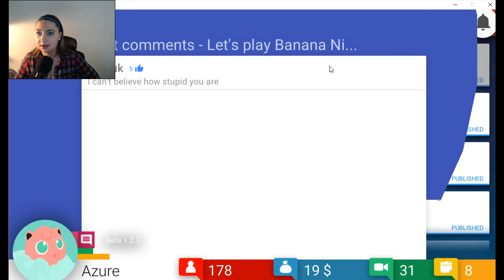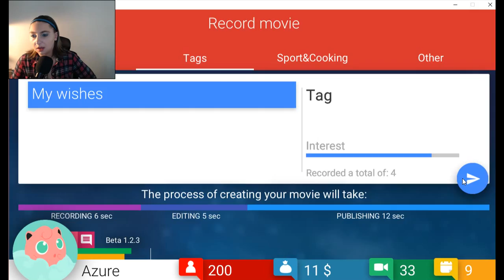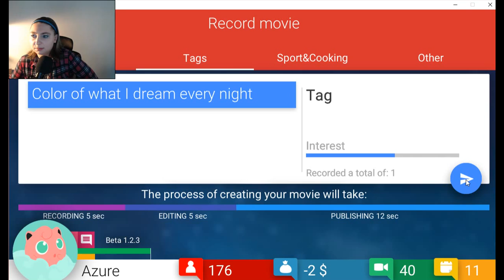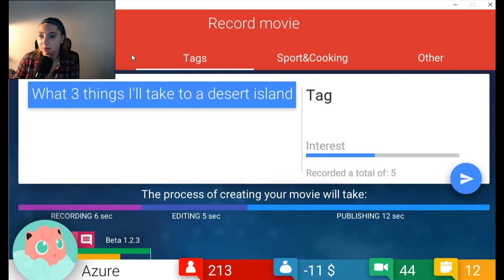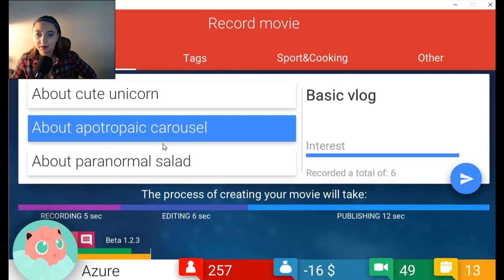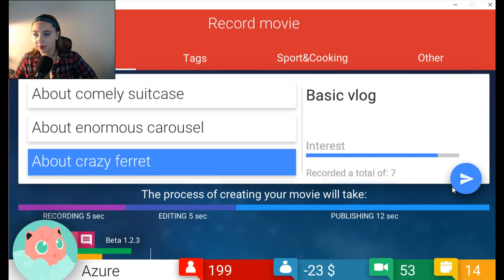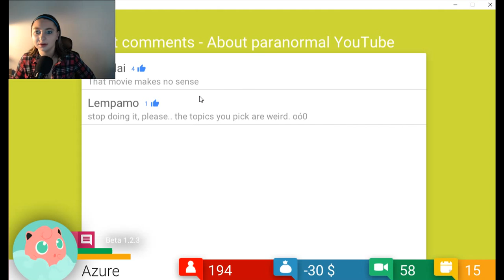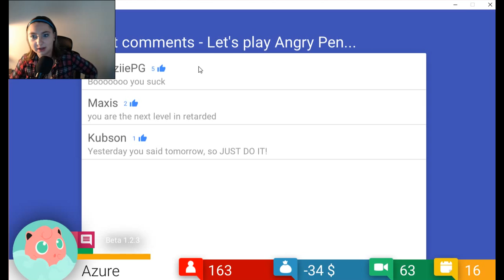Rising and Falling | Tube Tycoon #2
We continue to get content out there for all to see, but seems like there is a string of events already in store in this video. Like comment and subscribe for more!